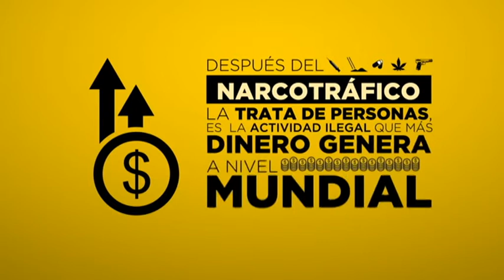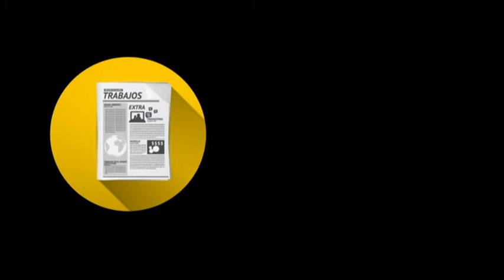Adriana Bonino - Ana Copes - Coordinadora del Comité de lucha contra la trata de personas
Reflexionó sobre las características que tienen estos delitos